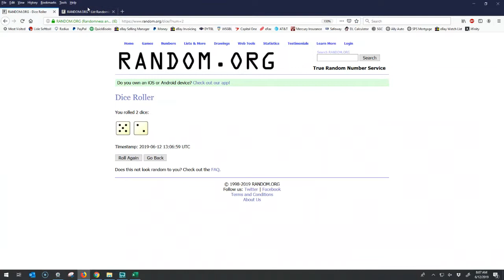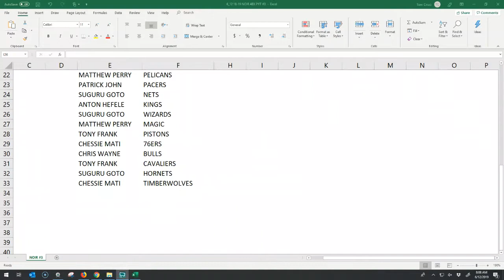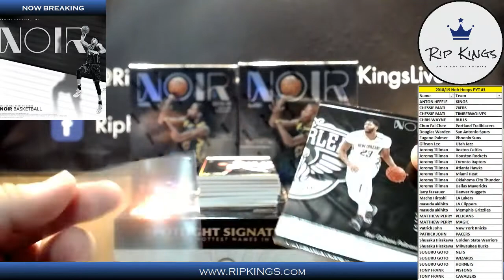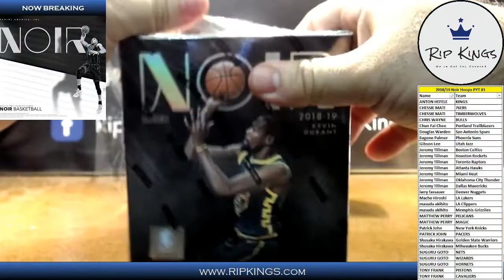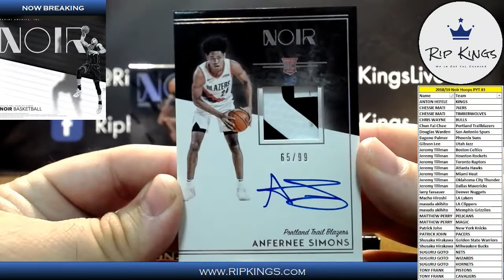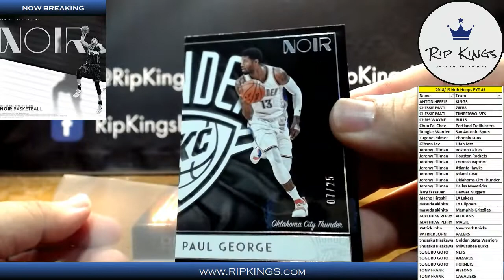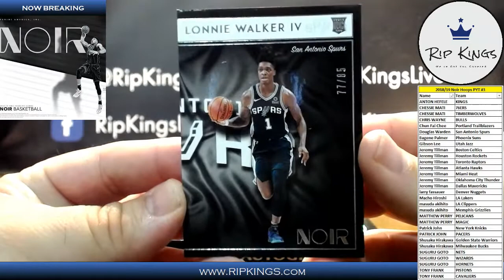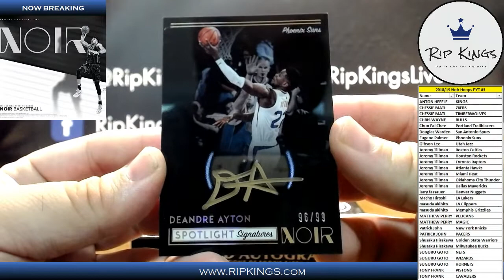2018/19 Panini Noir Basketball 4-Box PYT Break #3 6/12/2019